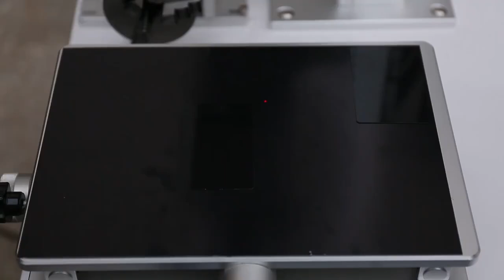Engraving by metal basin laser marking machine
20 years of laser experience provide you with the best marking machine solution.
Factory direct sales, good after-sales service, and lifetime technical support.
Choose Triumph Laser, choose a good laser.